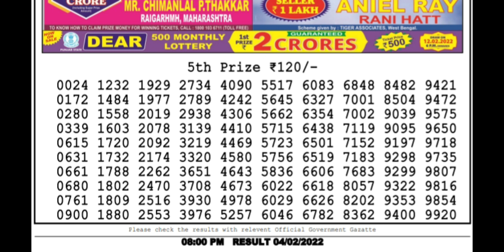8:PM 4/2/22 Nagaland state lottery sambad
1. Lottery sambad
2. lottery live
3. lottery sambad live
4. lottery result
6. lottery nonlinelottery ticket
7. lottery sambad live
8. lottery sambad night
9. lottery sambad morning
10. lottery sambad dear
11. lottery sambad morning result
12. lottery sambad night result
13. lottery sambad evening
14. lottery sambad chapter
15. lottery sambad aaj ke
16. lottery sambad day
17. लॉटरी सांबाड़ी
18. लॉटरी लाइव
19. लॉटरी सांबद लाइव
20. लॉटरी परिणाम
21. लॉटरी
22. लॉटरी नॉनलाइनलॉटरी टिकट
23. लॉटरी सांबद लाइव
24. लॉटरी सांबद रात
25. लॉटरी सांबद सुबह
26. lottery morning sambad
27. lottery morning live video
28. lotter morning video
29. lottery morning today
30. lottery morning fax
31. lottery morning target number
32. lottery morning live show
33. Lottery night result
34. lottery night
35. lottery night sambad
36. lottery night fax
37. lottery night live video
38. lottery night live result
39. lottery nighttcore
40. lottery night ka result
41. lottery night 8pm
42. lottery night song
43. lottery result today live
44. lottery result dear
45. lottery result today
46. lottery result kerala
47. lottery results yesterday
48. lottery old result
49. today lottery result
50. today lottery sambad
51. Sikkim lottery live
52. Sikkim lottery result
53. Sikkim lockdown resust
54. Sikkim lottery result today
55. Sikkim lottery wining formula
56. Sikkim lottery sambad morning
57. Sikkim lottery sambad live result today
58. Sikkim lottery sambad today
59. west bangal lottery live
60. west bangal lottery news
61. west bangal lottery live today
62. west bangal lottery tricks
63. west bangal lottery winner
64. west bangal lottery online booking
65. west bangal lottery live today
66. west bangal lottery result live 4pm
67. west bangal lottery draw
68. west bangal dear lottery live
69. Nagaland state lottery
70. Nagaland state lottery live
71. Nagaland lottery live today
72. Nagaland state lottery evening result today 8pm
73. lottery sambad old result
74. Nagaland lottery old result
76. west bangal lottery old result
77. lottery sambad 8pm
78. evening nagaland state lottery result today live
79. sikkim state lottery result today evening live
80. sikkim lottery result today live
81. lottery result today evening live
82. sikkim state dear evening live
83. evening lottery result
84. lottery live
85. sikkim live
86. लाटरी रिजल्ट
87. लाटरी रिजल्ट कैसे देखे
88. लाटरी रिजल्ट लाइव
89. डियर लाटरी रिजल्ट
90. लॉटरी का रिजल्ट
91. नागालैंड लॉटरी रिजल्ट
92. सिक्किम लॉटरी रिजल्ट
93. वेस्ट बंगाल लॉटरी रिजल्ट
94. केरल लॉटरी रिजल्ट
95. पंजाब लॉटरी रिजल्ट
96. लॉटरी संबाद आज का
97. rajya lottery result
98. rajya lottery sambad
99. rajya lottery khela live 100. rajya lottery tickets
101. lottery sambad today
102. lottery sambad 11am result
103. lottery sambad Wala video
104. lottery sambad live video
105. lottery sambad live draw
106. dear lottery sambad
107. Sikkim State dear lottery result
108. Sikkim lottery live result
109. live draw dear lottery
110. lottery sambad abhi ka
111. lottery sambad morning result PDF download
112. lotry sambad
113. lottery sambad old result
114. lottery sambad new result
115. lottery sambad 12 baje
116. lottery sambad khela
117. lottery sambad live khela
118. dear laxmi lottery
119. 20september lottery result
120. today lottery sambad
121. lottery sambad gdn
122. lottery sambad result PDF
123. lottery sambad result PDF file download
124. 12 baje ka lottery result
125. Sikkim State lottery result PDF file
126. Punjab lottery result
127. Punjab 100 platinum tusday
128. Punjab 100 weeky
129. Punjab Dear 50 Monday Weekly
130. Dear 100 Tuesday Weekly
131. Dear 200 Wednesday Weekly
132. Dear 250 Thursday Weekly
133. Dear 500 Friday Weekly
134. Dear 1000 Saturday Weekly
135. Dear 20 Sunday Weekly download
136. dear Sikkim lottery 0:00 Nagaland State
137. लॉटरी सांबद प्रिय
138. लॉटरी सांबद सुबह परिणाम
139. लॉटरी सांबद रात परिणाम
140. लॉटरी सांबद शाम
141. लॉटरी सांबद अध्याय
142. लॉटरी संवाद आज के
143. लॉटरी सांबद दिवस
144. lottery 4 digit number
145. लॉटरी 12 बजे
146. lottery sambad
147. tarikh ka
148. lottery sambad4pm live
149. 4pm Lottery
150. lottery 4 baje ka result
151. lottery morning result
152. lottery morning
156. lottery morning live
157. 1st prize 1Crore
158. 2nd Prize 9000
159. 3rd Prize 450
160. 4th prize 250
161. 5th prize 120
162. Pach crore
163. 5crore lottery winner
164. biggest lottery winner
165. Aaj ke lottery result
166. Punjab state lottery
167. Dear 1 crore lottery result today